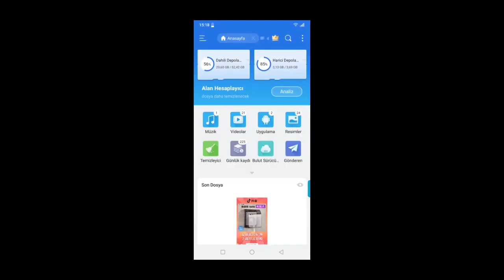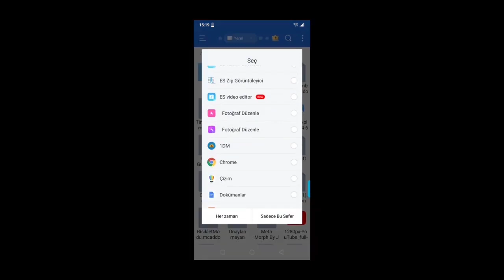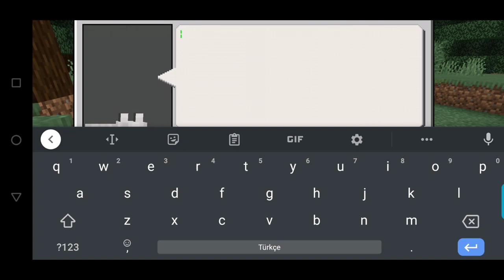MİNECRAFT CUSTOM NPC MODU NASIL İNDİRİLİR!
Custom Npc Modu Nasıl Kurulur?

İlk önce vermiş olduğum linkten indirin daha sonra bildirime dokunup Minecraft ile aç ı seçin istediğiniz dünyanın yanındaki kalem simgesine dokunun ve oyun menüsünden denemeler sekmesi altında tatil oluşturucu özellikleri özel biyom oluşturma ve diğer modifikasyon becerileri seçeneklerini aktifleştirin. Eklentiler sekmesinde kaynak paketleri kısmından paketi etkinleştirin aynı işlemi davran paketleri için de yapın işlem bu kadar.

🔔 | Videolardan anında haberdar olmak için bildirimleri açmayı unutma!

💬 | Çekmemi istediğiniz modlar varsa discord adresimizdeki (video için öneriler) kanalına yazabilirsiniz.

minecraft minecraft mod minecraft custom npc modu minecraft custom npc modu nasıl yüklenir mcpe